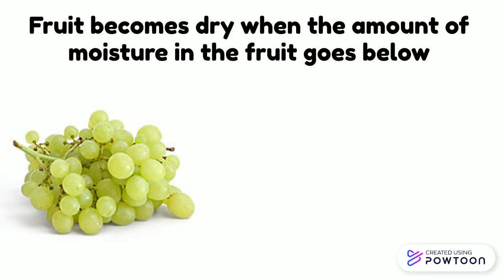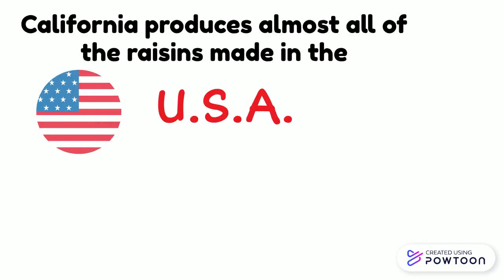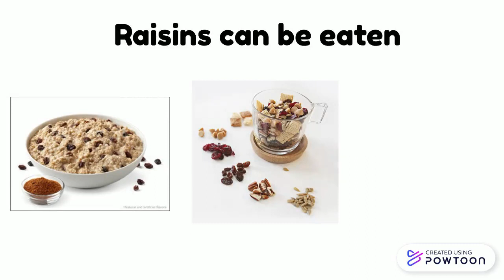Raisins K-3 Grade-SJUSD